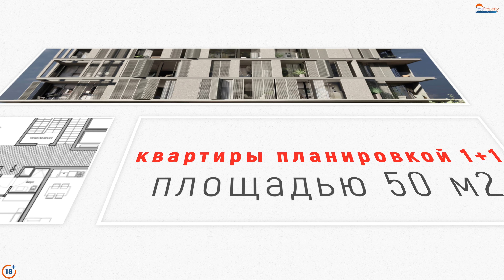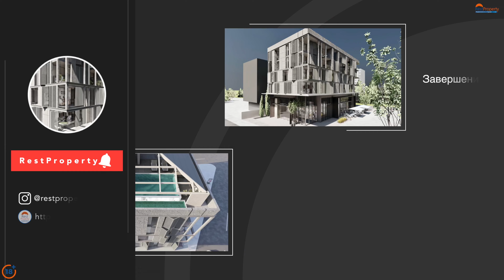Квартира в Алании в комплексе с бассейном на крыше. Недвижимость в Турции Алания ID15071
Квартиры в центре Алании в комплексе с бассейном на крыше Оставьте заявку прямо сейчас. Успейте купить по выгодным ценам! Вы можете связаться с нами напрямую через WhatsApp

Представляем вашему вниманию новый строящийся проект в центре Алании всего в 500м от Средиземного моря. Отличительной особенностью данного комплекса является то, что открытый и крытый бассейн с подогревом, кафетерий и тренажерный зал будут  расположены на крыше. Покупка в Турции недвижимости в рассрочку это очень удобно и выгодно! Обращайтесь в компанию RestProperty! Мы обязательно подберем для вас ликвидную инвестиционную недвижимость, с помощью которой вы сохраните и приумножите свои деньги! А для вашего удобства агенство недвижимости RestProperty предлагает оформить покупку онлайн: все вопросы мы возьмём на себя.

🔸Time Codes:
0:00 Новый проект в центре Алании ID15071
0:56 Бассейны и фитнес на крыше
01:15 Планировки квартир
01:30 Центр Алании обзор района
02:15 Стоимость квартир и форма оплаты